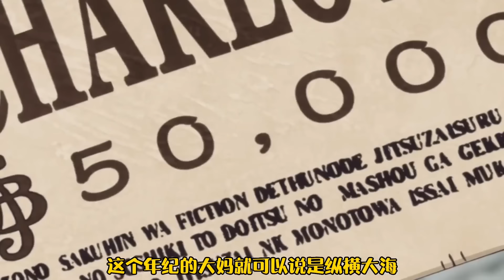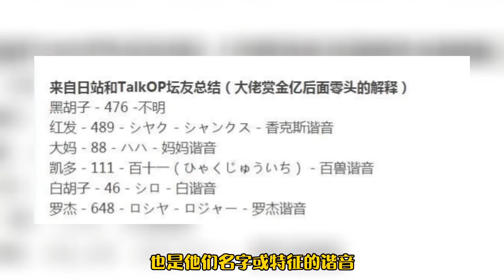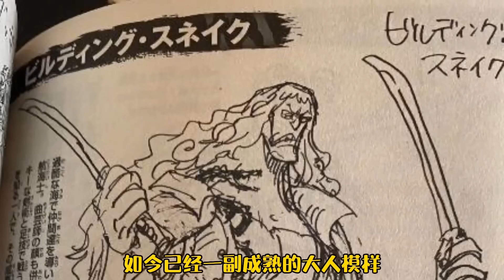最非主流的海賊狙擊手，玩彈弓比槍還厲害，盤點烏索普登神的兩次彈弓強化！